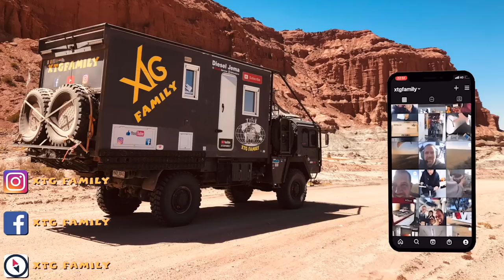354 On change de pays après deux ans en Argentine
Dans cette vidéo, on change de pays après deux ans en Argentine. Nous passons une belle journée sur une plage d'Uruguay avant de franchir à nouveau la frontière pour retourner en Argentine. Puis nous prenons la direction de Buenos Aires pour trouver des pièces pour notre chauffage webasto qui ne fonctionne pas correctement.